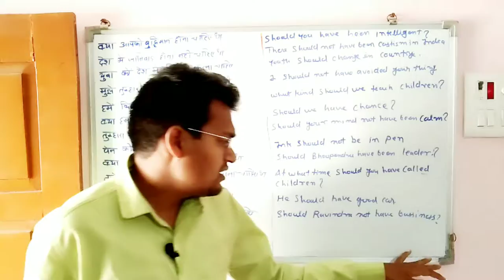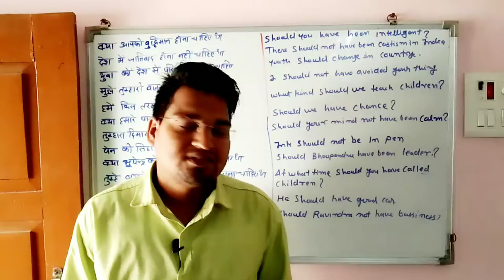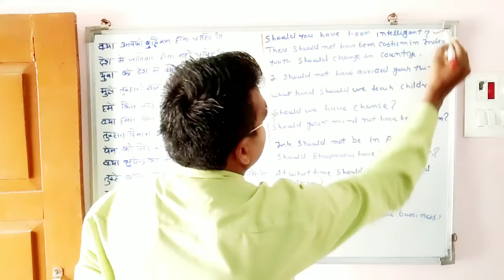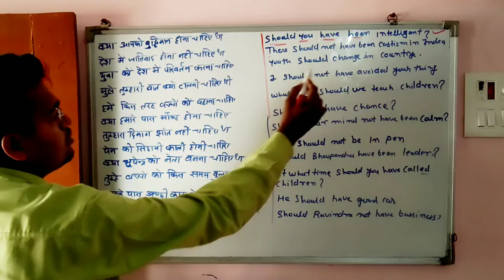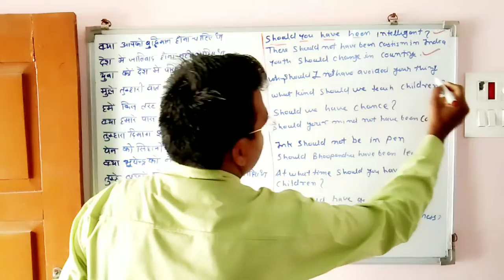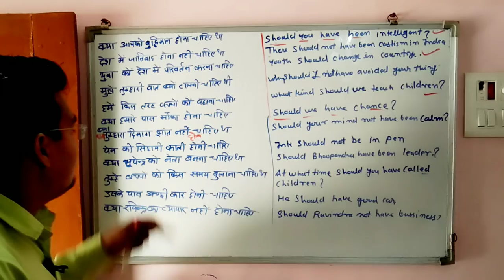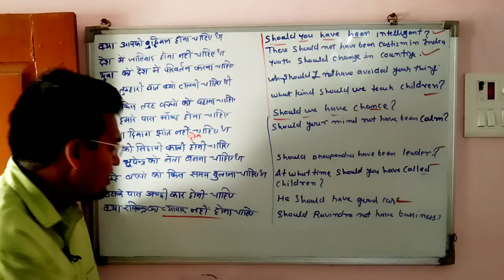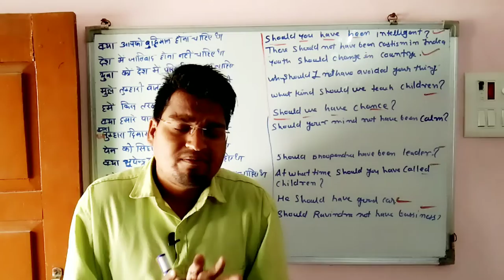Practice of Should | Should Be |Should have | Should Have Been | Should Have + V3rd